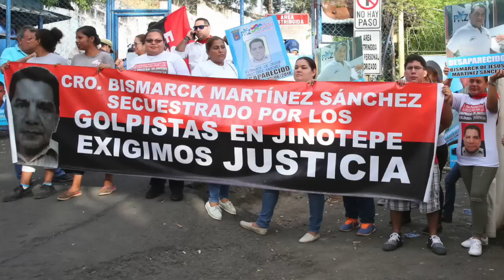Noticias | Régimen presentará ante la Asamblea "Ley del Perdón" o amnistía